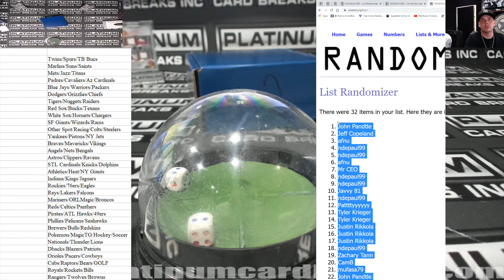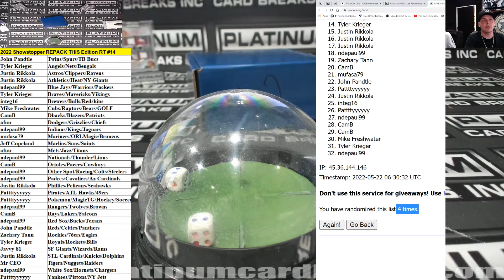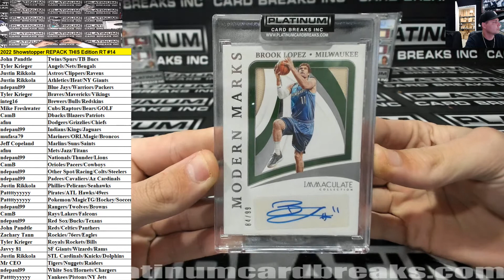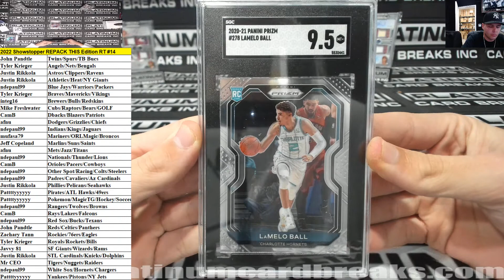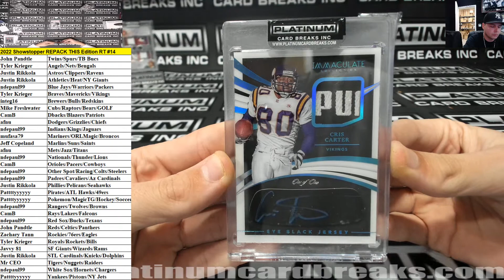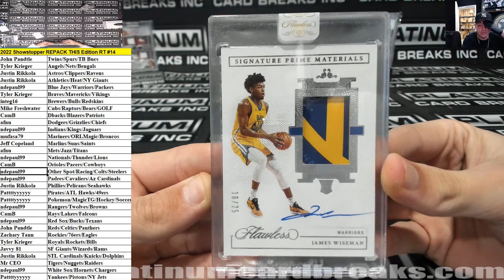2022 Showstopper REPACK THIS Edition RT #14